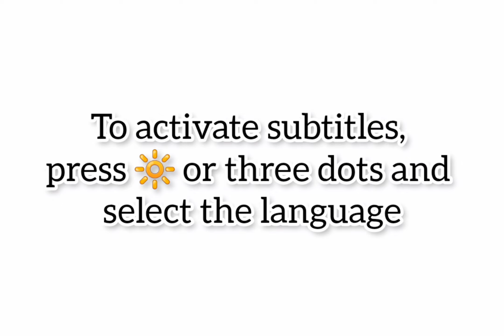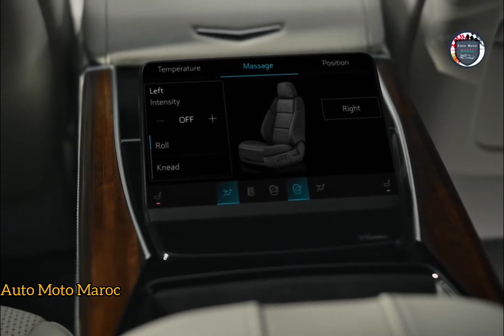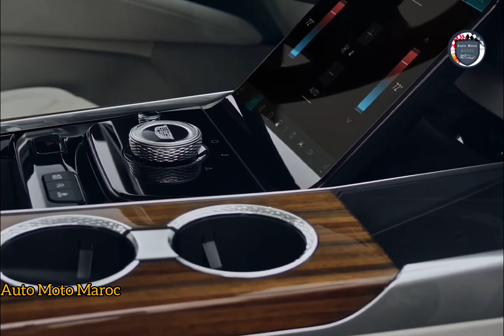Nouvelle Cadillac Escalade 2025 || Drive, Intérieur, Extérieur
Nouvelle Cadillac Escalade 2025, Test Drive Cadillac Escalade 2025 - Essai Cadillac Escalade 2025. Review Cadillac Escalade 2025 / Fiche Technique Cadillac Escalade 2025, Off-road Cadillac Escalade 2025 | Cadillac Escalade Hybrid 2025. Cadillac Escalade V 2025 USA | Intérieur Cadillac Escalade 2025 / Cadillac Escalade Diesel 2025 - Technologie Cadillac Escalade 2025, Cadillac Escalade 2025 vs Lincoln Navigator 2025, Price Cadillac Escalade 2025 Facelift. Sound Cadillac Escalade 2025 V8 | Safety Cadillac Escalade Facelift 2025 - Cadillac Escalade 2025 Black Edition.

Fiche Technique Cadillac Escalade 2025 :

Le plus gros SUV de Cadillac est propulsé par un V8 de 6,2 litres de série développant 420 chevaux, associé à une transmission automatique à 10 vitesses et à une traction arrière ou intégrale. Le précédent groupe motopropulseur diesel, qui manquait de puissance mais offrait une meilleure économie de carburant, a été abandonné pour 2025. Pour les fans de l'Escalade qui ont besoin de vitesse, seul le V fera l'affaire. Il est propulsé par un V8 suralimenté de 6,2 litres développant 682 chevaux. Nous avons également été impressionnés par la puissance et le grondement baryton du V8 suralimenté.